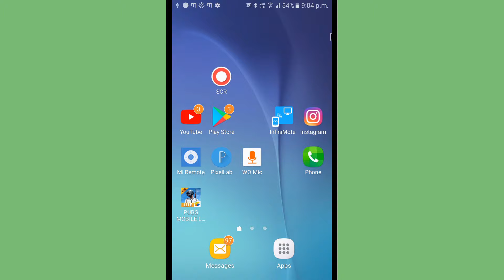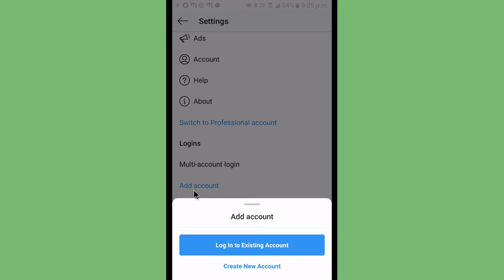How To Log Into Second Instagram Account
Instagram Second Account
How To Open A Second Instagram Account